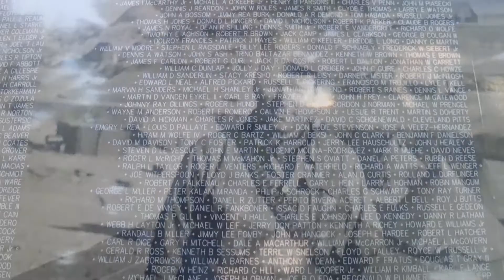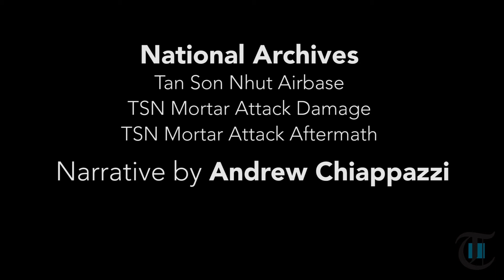Veterans of Beaver Valley: Harry Pease and Charlie Herdt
For almost thirty years, two New Brighton natives, Harry Pease and Charlie Herdt, were living similar but parallel lives. Both men attended the same high school and both served in Vietnam at the same air base. Their paths finally crossed in 1974 when they were both hired as police officers in Beaver Falls.